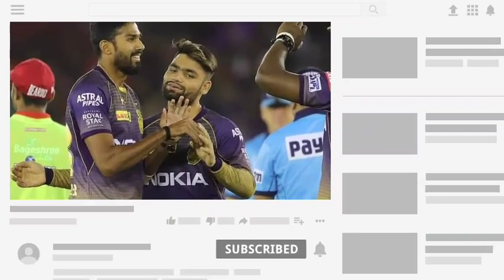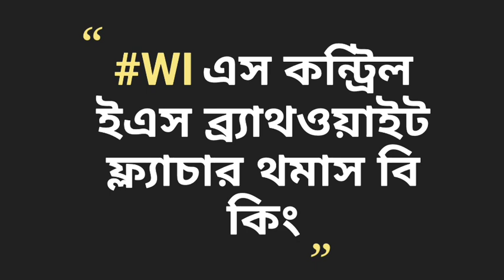IPL 2021 অকশনের জন্য 50টি বিদেশি প্লেয়ার নাম দিল তাদের তালিকা || IPL 2021 Auction player list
Hi

IPL 2021

IPL 2021 player update

✓Photo source-IPL